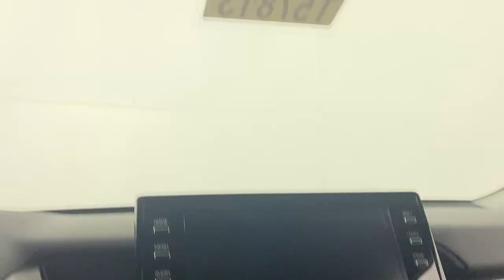2024 Toyota Camry Easton, Allentown, Bethlehem, Phillipsburg and Stroudsburg PA T57813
01h1 New 2024 Toyota Camry XSE available in Easton, Pennsylvania at Koch Toyota. Servicing the Allentown, Bethlehem, Phillipsburg and Stroudsburg PA area.

Koch Toyota
3816 Hecktown Rd

01h1 2024 Toyota Camry XSE FWD 8-Speed Automatic 2.5L I4 DOHC 16V Black Leather.brbr27/38 City/Highway MPG
Wheels: 19 x 8J Alloy,Multi-Stage Heated Front Bucket Seats,Perforated Leather Seat Trim,Radio: Audio Plus,4-Wheel Disc Brakes,6 Speakers,Air Conditioning,Electronic Stability Control,Front Bucket Seats,Front Center Armrest,Spoiler,Tachometer,ABS brakes,Alloy wheels,Automatic temperature control,Brake assist,Bumpers: body-color,Delay-off headlights,Driver door bin,Driver vanity mirror,Dual front impact airbags,Dual front side impact airbags,Four wheel independent suspension,Front anti-roll bar,Front dual zone A/C,Front reading lights,Fully automatic headlights,Garage door transmitter: HomeLink,Heated door mirrors,Heated front seats,Illuminated entry,Knee airbag,Low tire pressure warning,Occupant sensing airbag,Outside temperature display,Overhead airbag,Overhead console,Panic alarm,Passenger door bin,Passenger vanity mirror,Power door mirrors,Power driver seat,Power passenger seat,Power steering,Power windows,Radio data system,Rear anti-roll bar,Rear reading lights,Rear seat center armrest,Rear side impact airbag,Rear window defroster,Remote keyless entry,Security system,Speed control,Speed-sensing steering,Split folding rear seat,Steering wheel mounted audio controls,Telescoping steering wheel,Tilt steering wheel,Traction control,Trip computer,Turn signal indicator mirrors,Variably intermittent wipers,Auto-dimming Rear-View mirror,Leather upholstery,AM/FM radio: SiriusXM,Exterior Parking Camera Rear,Auto High-beam Headlights,Apple CarPlay/Android Auto,Emergency communication system: Safety Connect (1-year trial)